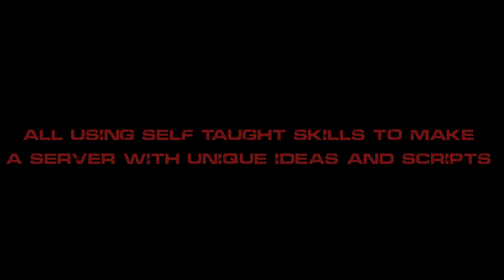Inglewood Chronicles: Roleplay (Teaser Trailer)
Codeine - codeine#2658